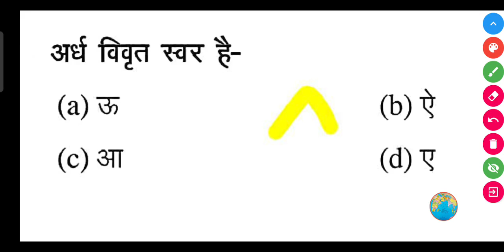अर्ध विवृत स्वर है-